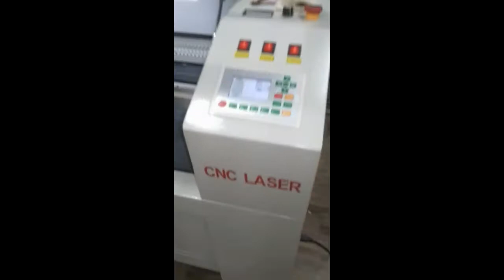STJ9060 small CNC laser engraving and cutting machine in Saudi Arabia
Small CNC laser engraving and cutting machine with 900*600mm working size,it adopts 80W RECI laser tube,suitable for engraving on non-metal materials,such as wood, acrylic,MDF,etc. It can also cut thin  mateirals.

STYLECNC provide different working table,such as 900*600mm, 1300*900mm, 1600*1000mm and 1300*2500mm,etc, welcome to inquiry